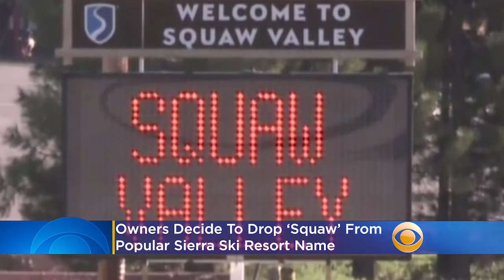Owners Decide To Drop ‘Squaw’ From Popular Sierra Ski Resort Name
California's popular Squaw Valley Ski Resort will change its name because the word "squaw" is a derogatory term for Native American women, officials announced Tuesday. The site was the scene of the 1960 Winter Olympics. Katie Johnston reports.